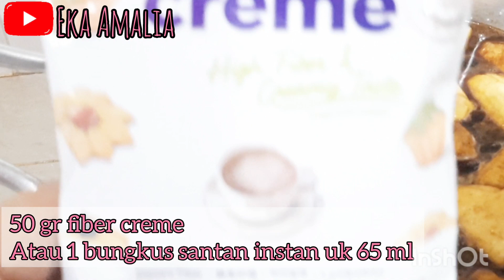RESEP KOLAK PISANG SEHAT dan ENAK pake FIber creme | aman bagi lambung